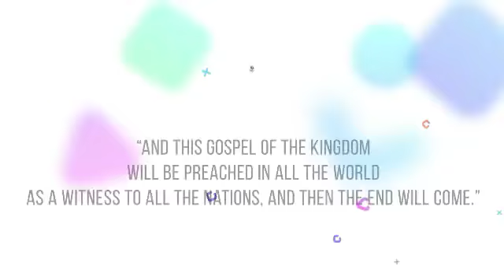TPM Messages | Fulfillment of Prophecy | Pas. M.T Thomas | Part 03 | Bible Sermons | English | Tamil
TPM Messages | Fulfillment of Prophecy | Pas. M.T Thomas | Bible Sermons | English | Tamil